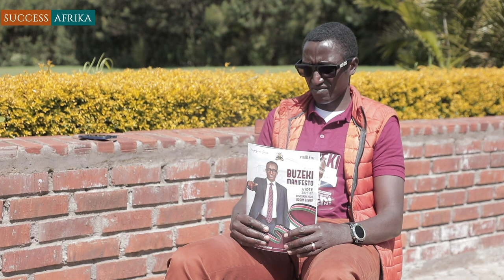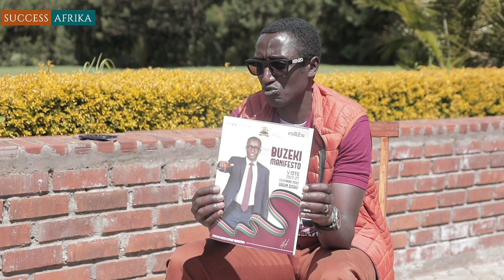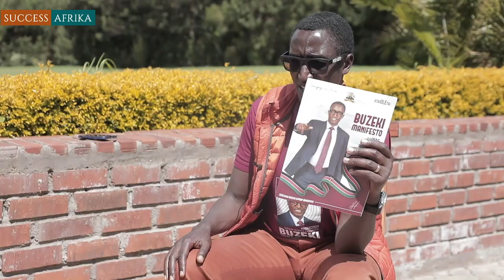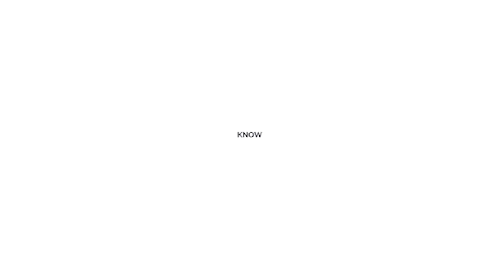Buzeki: I Bought My Former Boss's Factory After Working On My Own For Eight Years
Buzeki has through intentionality, commitment, consistency and hard work risen to be who he is today. When he was starting on his business journey, he worked 19 hours a day, something that gave/gives him an edge over many who don't take advantage of the man hours. After eight years of working on his own, he went back and bought his former boss's factory. This is not to forget that in his first job, he earned 80 shillings a day. Quite a journey of from grass to grace.

He believes that character is the greatest asset the youth can invest in. More for the youth in the video. Watch this video to the end to learn more.

Come Africa, Let's Get Social